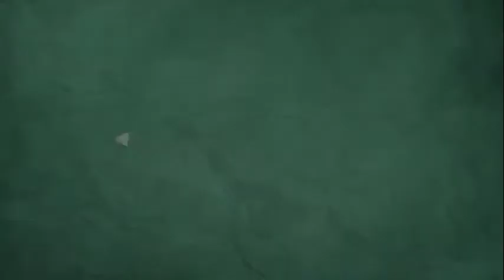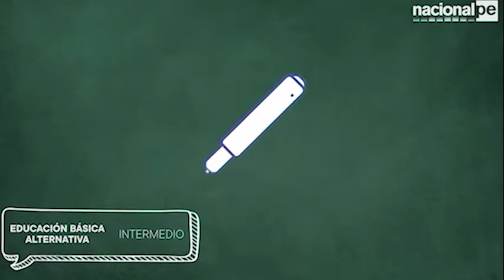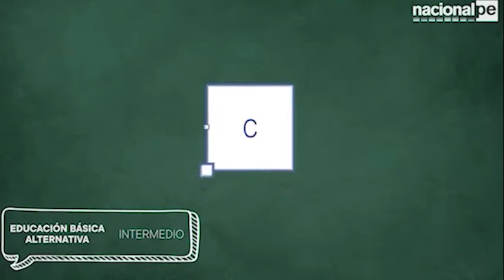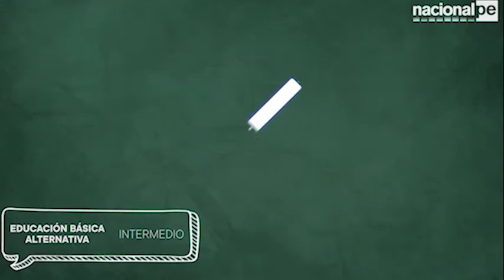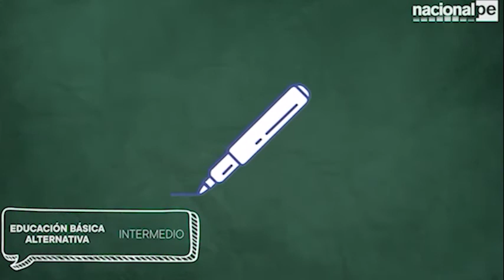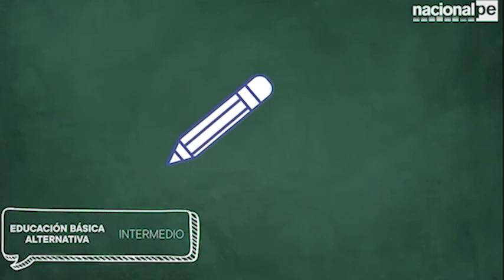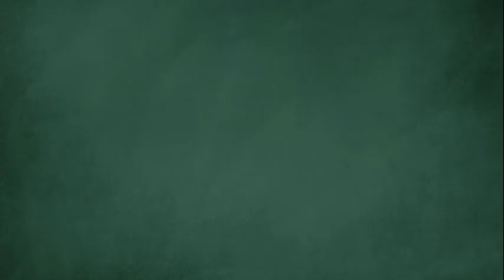APRENDO EN CASA - EBA INTERMEDIO 3 - 07/07/20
Sesión 26 Comun. DPC  Intermedio
Los calendarios comunales o agrofestivos de nuestro Perú